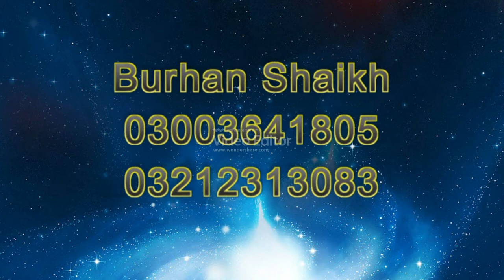Tu Kuja Mankuja Tu Kuja Mankuja By Waheed Nizami Nooruddin Nizami Qawwal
Tu Kuja Mankuja Tu Kuja Mankuja
Waheed Nizami Nooruddin Nizami Qawwal 2020